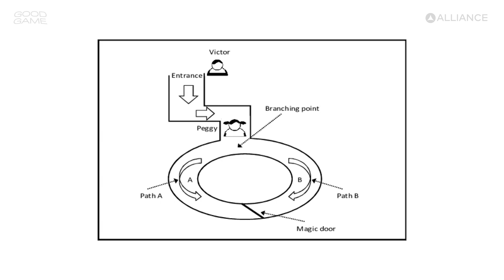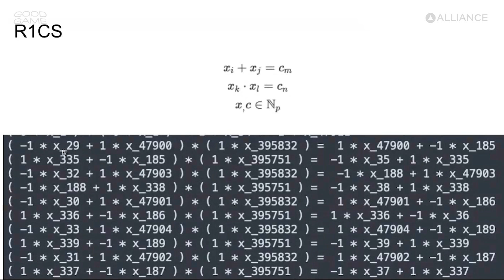What are Zero-Knowledge Proofs and Why It’s Important? | EP 23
Imran, Qiao, and Mohammed invited David again to delve into the world of Zero-knowledge proofs. Join us as we demystify and uncover why they have become increasingly important today.
No BS crypto insight for founders.

Timestamps

00:00 Intro
00:55 Welcome to Good Game
01:13 What are zero-knowledge proofs? What can they bring to the market?
04:32 The rabbit hole of the Moon math
04:52 An example of ZK proof without the math: The Alibaba Cave
08:52 The Rank-One Constrained System
17:00 Why ZK is interesting now
17:45 Did Web3 or Crypto lead to the development of ZK?
20:03 What's the current state of ZK? What is realistic today?
29:43 Does it make sense to build hardware accelerators for ZK proofs today?
33:04 Some applications that can come out of ZK identity
38:55 ZK-Rollups
45:08 Smart contracts for ZCash, has anyone done it?
53:00 Knowing what we know today, what are actually realistic and practical applications of ZK?